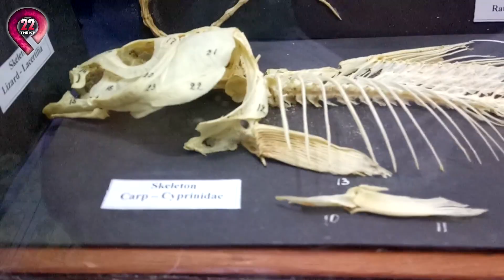Sưu Tập Đầu Người: Ai Nấy Đều Sợ Hãi Khi Phát Hiện Hơn 2000 Cái Đầu Lâu Được Trưng Bày Trên Kệ Tủ